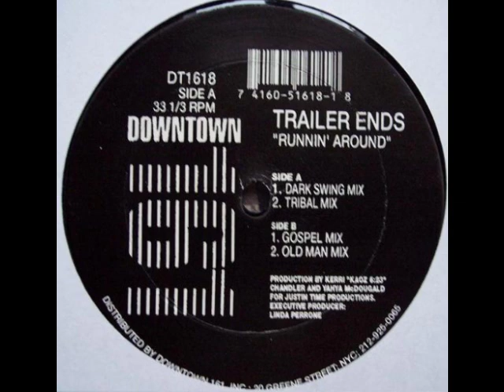Trailer Ends - Runnin' Around (Dark Swing Mix)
1993|Vinyl|Downtown 161|DT1618

Trailer Ends Runnin' Around Downtown 161 DT-1618 Vinyl 12" US 1993